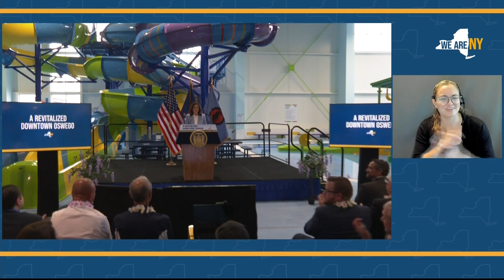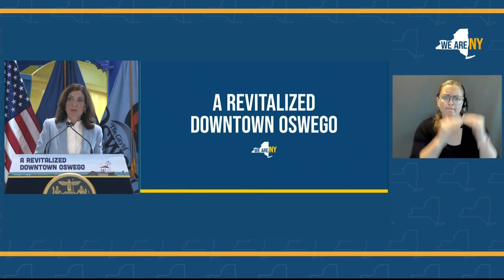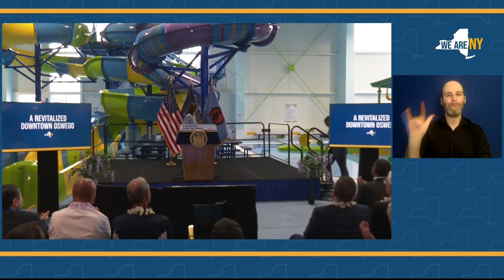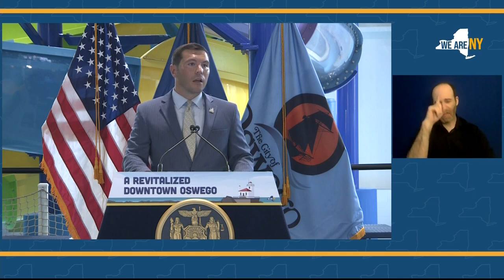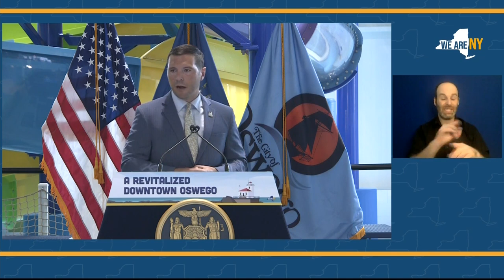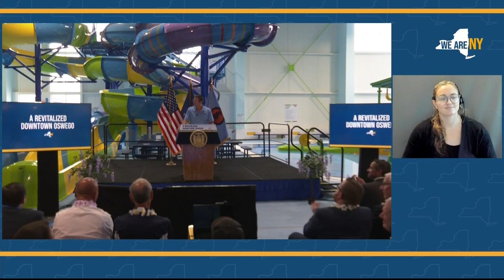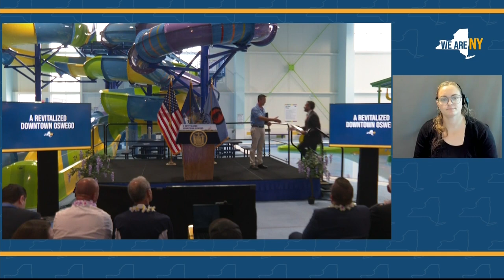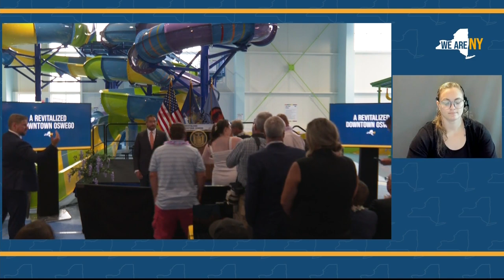Gov. Hochul in Oswego to host ribbon cutting for water park